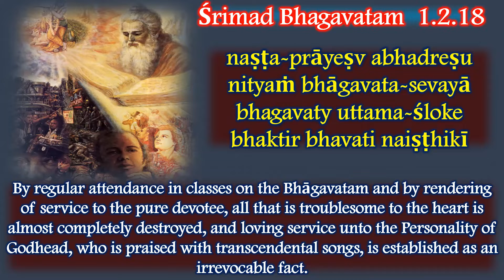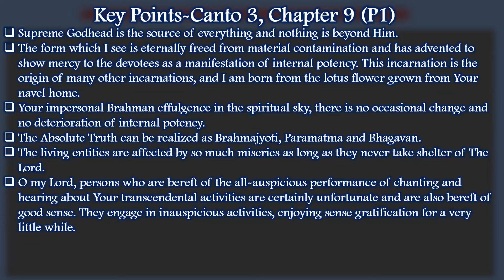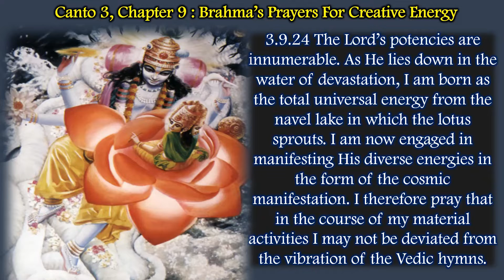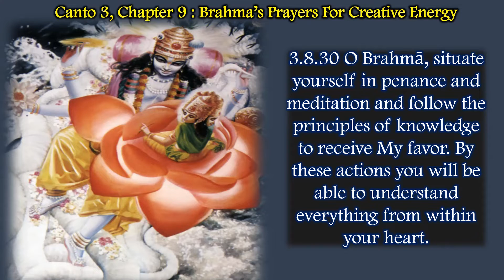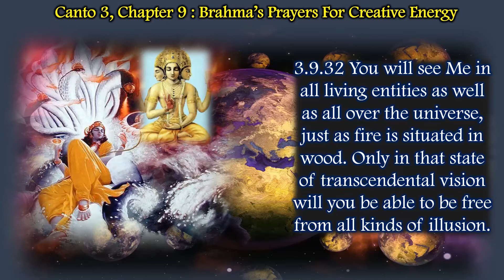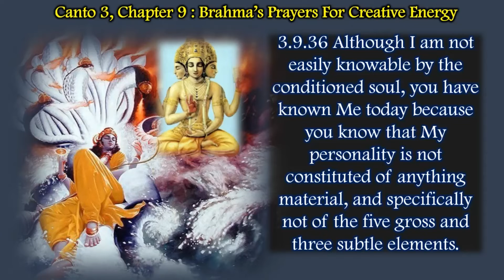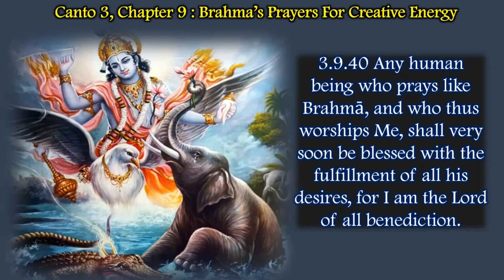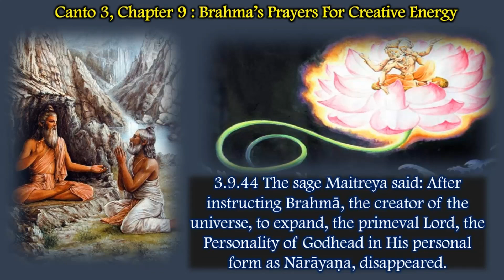Srimad Bhagavatam Canto 3 Chapter 9 part 2 (Tamil) by HG Yaduraj Krishna dasa